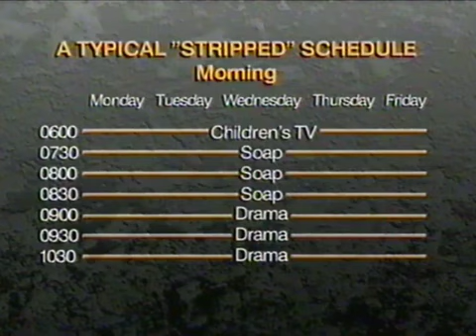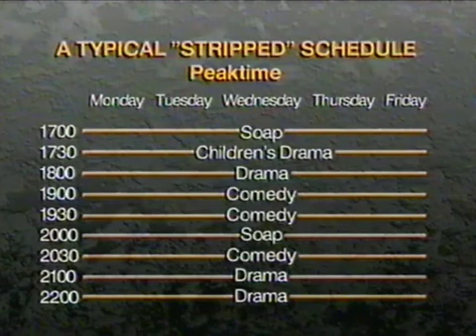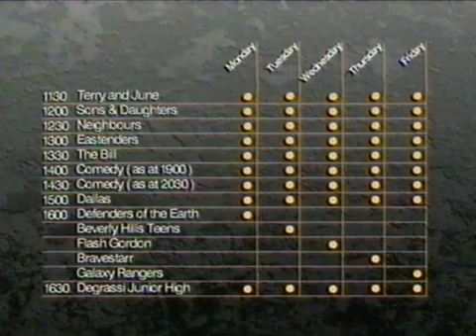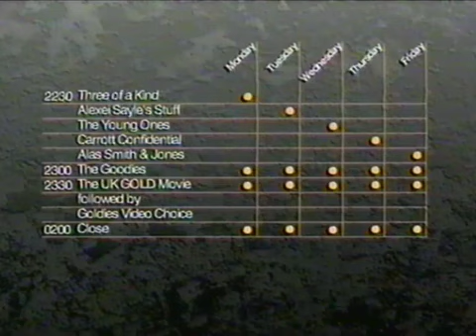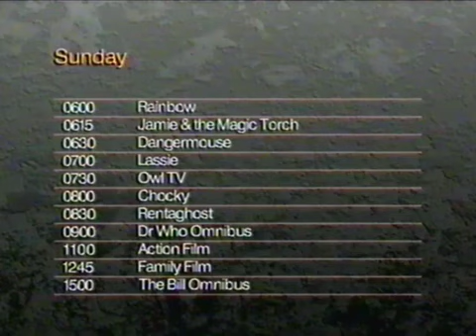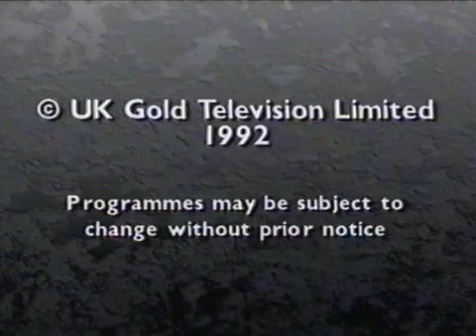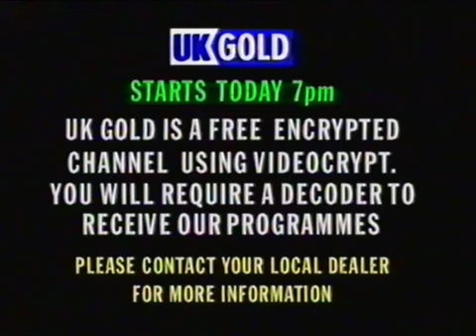UK Gold Pre Launch Video 1st November 1992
Here is the special pre launch video of UKTV's first channel, UK Gold! (Now simply known as Gold)